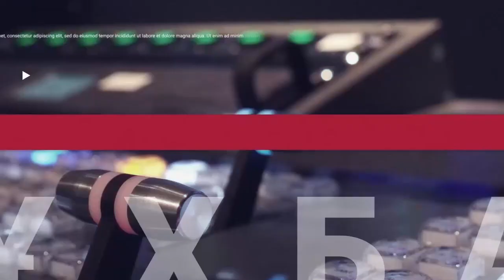Динара Шукижанова: Наркотики – это злободневная проблема, которая, к сожалению, молодеет